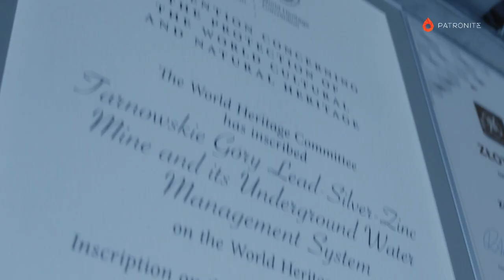MIŁOŚNICY i Eryk Lubos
Eryk Lubos zachęca do wspierania MIŁOŚNIKÓW na PATRONITE.PL

Stowarzyszenie Miłośników Ziemi Tarnogórskiej (SMZT), to szanowana i rozpoznawalna w kraju i poza jego granicami organizacja pozarządowa zrzeszająca pasjonatów dziedzictwa kulturowego, stawiająca sobie za cel przekazywanie kolejnym pokoleniom wartości i tradycji związanych z przemysłowymi dziejami Tarnowskich Gór—Wolnego Miasta Górniczego, leżącego na południu Polski, w województwie śląskim.

Samodzielnie,  bez stałego wsparcia publicznego, zarządzamy dwoma obiektami światowego dziedzictwa - Zabytkową Kopalnią Srebra i Sztolnią Czarnego Pstrąga oraz prowadzimy Skansen Maszyn Parowych i bazę noclegową w sercu miasta gwarków.

Od ponad pół wieku nasze Stowarzyszenie potrafi radzić sobie z trudnymi sytuacjami. Pandemia z niespotykanym impetem uderzyła jednak w branżę turystyczną. Zdajemy sobie sprawę, że tym razem nasza energia, wytrwałość i dobre zarządzanie nie wystarczą.

Potrzeba nam dodatkowego motoru i siły napędowej, aby nie stracić pary i dorobku czterech pokoleń „Miłośników” . Zostań więc PATRONEM MIŁOŚNIKÓW i stań się częścią  wyjątkowej społeczności.